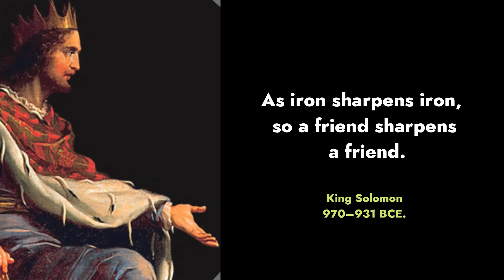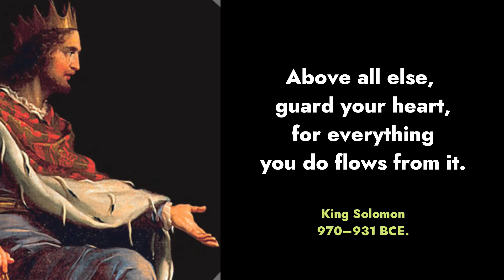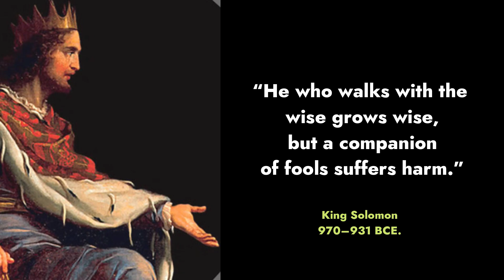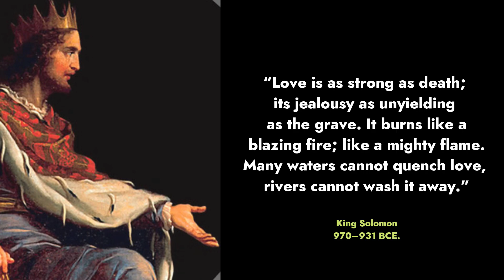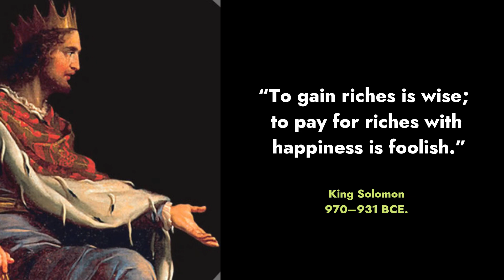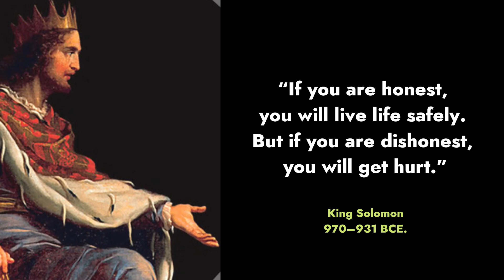Wise King Solomon Quotes must know about | Aphorisms, wise thoughts.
Solomon is known for being the king of Israel who built the first Temple in Jerusalem. He was also the second (after his father, David) and last king of a unified Israel, which was at the height of its power during his reign. He is known for stories told in the Bible about his wisdom.

We have put a lot of effort to make this video and enjoy!